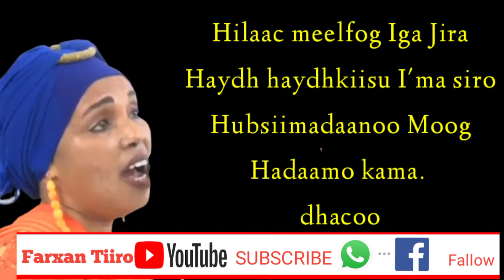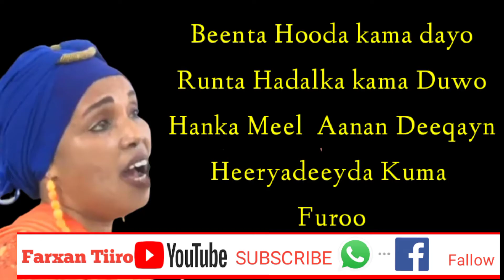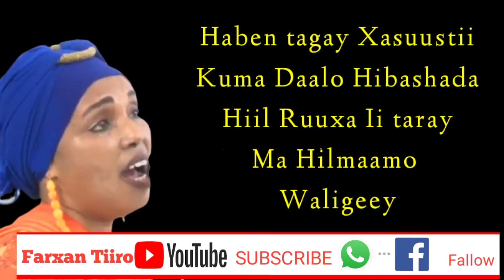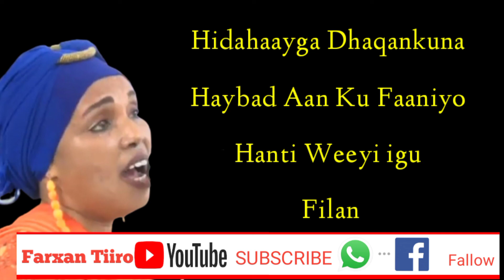IFRAAX MAXAMED |HEES CUSUB| Hubsiimo,